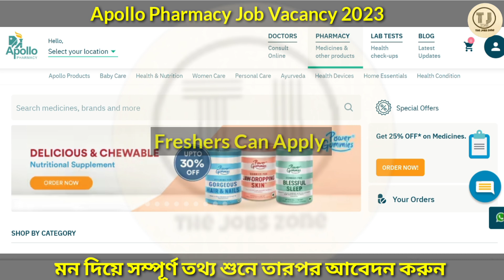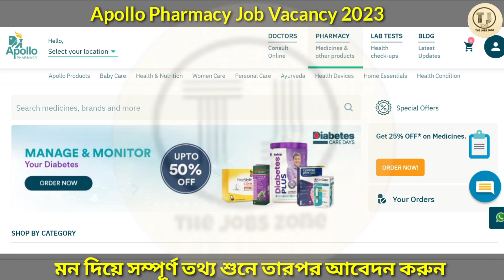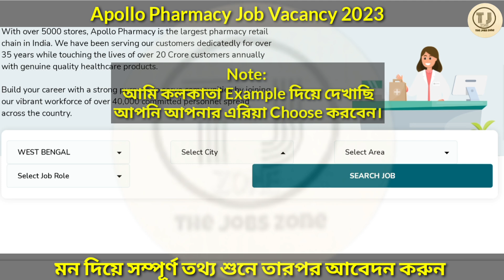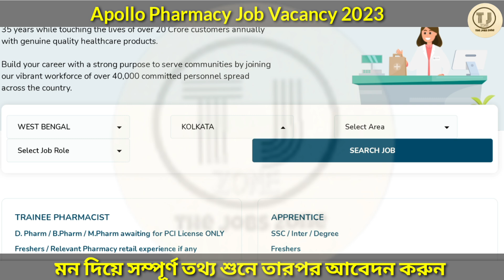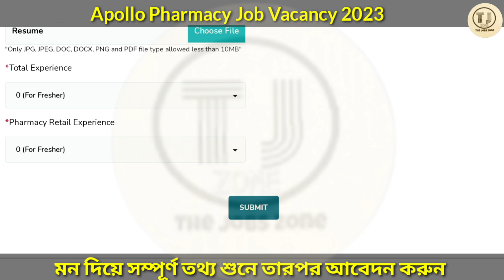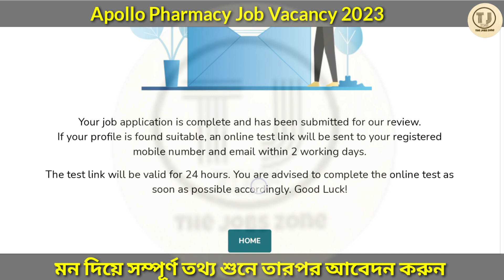Apollo Pharmacy Recruitment 2025 | Apollo Pharmacy Jobs | Private Job in Kolkata | Job Vacancy 2025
About video:
In this video we will discuss about apollo job vacancy in kolkata, private job in kolkata, apollo company job vacancy 2023, how to join private jobs, private job in kolkata, jobs in kolkata, kolkata new job 2023, kolkata latest jobs, jobs in kolkata for freshers, jobs in kolkata 2023. How to apply apollo company job, how much salary you will get in apollo job and which post is available apollo company, I will discuss all of the apollo pharmacy job information in this video.